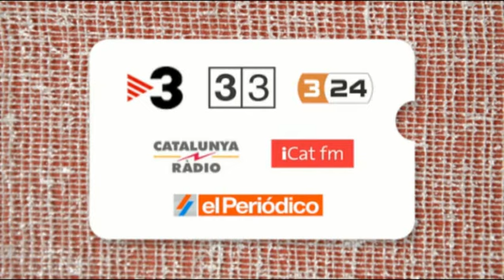Spot Nadal Tr3s C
Anunci promocional del Club de Cultura Tr3s C